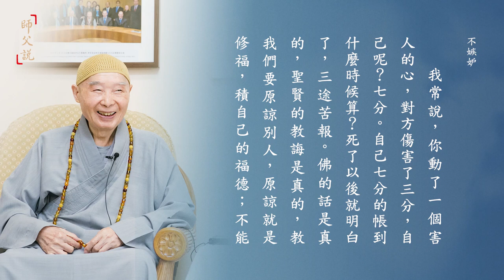師父說｜535 不嫉妒